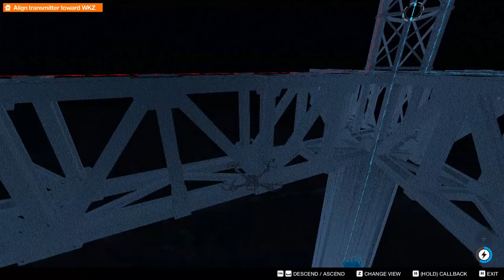Watch Dogs 2 Demo 17